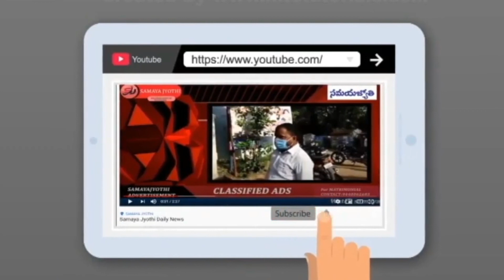Samaya Jyothi Telugu Daily News(02-11-2020)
Samaya Jyothi Covers all Telugu News, Telangana Telugu Political News, World Breaking News, Open Debates, Exclusive Interviews, Live Reports, Weather Reports, Business Trends, Sports and Cricket News.

Is there an upcoming event, recent achievement, or exciting news you’d like to share? Send updates and photos on everything  👇🏻👇🏻👇🏻👇🏻👇🏻👇🏻